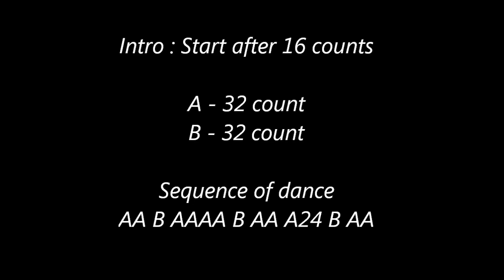Dream A Night Like This line dance (22/2/2012) by Ines Moricke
Choreographer : Ines Moricke - Black Rebels (Feb '2012)
Descriptions : Phrased 64 count - 2 wall - Easy Intermediate level line dance
Part A = 32 counts. Part B = 32 counts
Sequence of dance
AA B AAAA B AA A24 B AA